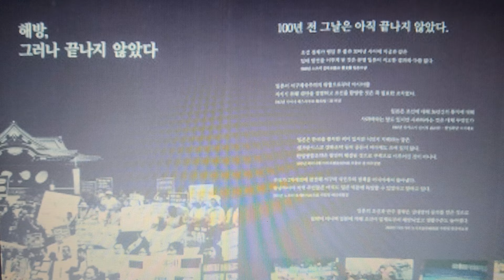서울시 서대문구 서대문 독립공원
서대문 독립근린공원

서울특별시 서대문구 현저동에 위치한 공원이다. 정식 명칭은 독립근린공원이고. 별칭은 독립공원. ‘독립문공원’이라고도 부른다. 1992년 8월 15일에 개장했다가 2007년 재조성 사업을 추진하여 2009년에 완성하였다.

주요시설로는

독립관. 서울 양은문 주초. 독립문. 서대문형무소역사관. 독립선언 기념탑. 송재 서재필선생 상. 순국선열추념탑. 유관순 열사 동상.등이 있다.

정보발췌-나무위키